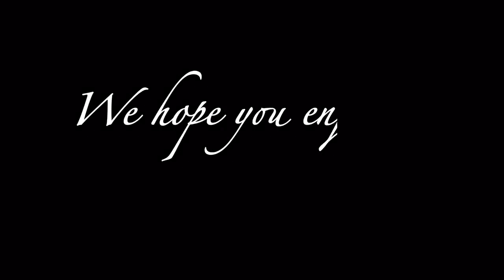“The Man” Complete Mandrake Map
This map was co hosted by Pathetix. I hope you enjoyed! The parts are listed on Pathetix’s video. This didn’t take that long. so I hope to have another map in the next few days/weeks. Have an ammmmmazing day!